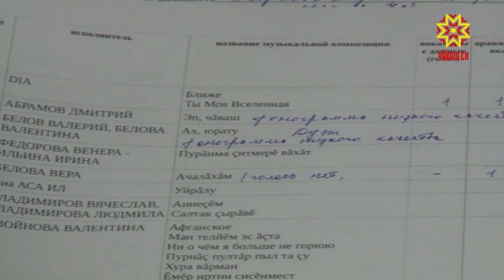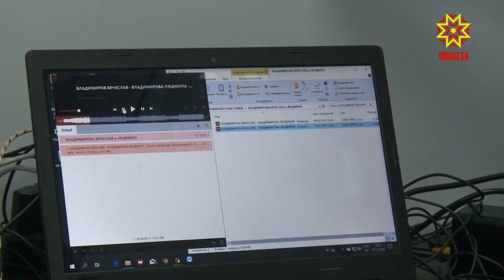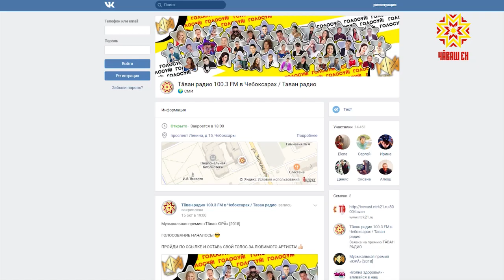«Тăван радио» парне хатĕрленĕ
«Тăван радио» 5 çул тултарнине халлаласа республикăра пурăнакансем валли хăйне евĕр парне - «Тăван юрă» ятпа музыка премийĕ хатĕрлет. 100 те 3 ФМ хумсемпе туслисем çĕнтерӳçĕсене палăртасса çур çул кĕтеççĕ. Шантарсах калатпăр, чӳк уйăхĕн 16-мĕшĕнче йăлтах паллă пулĕ.